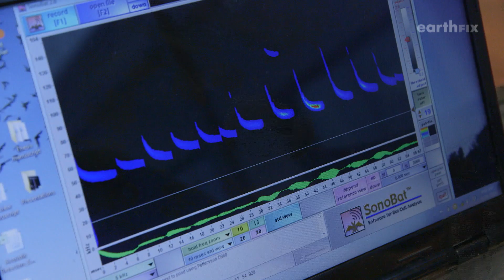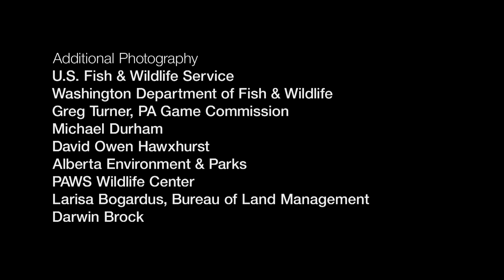Deadly Syndrome Hits Pacific Northwest Bats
Back in 2006, bats across the Northeast started dying by the millions. The culprit? A mysterious disease called white-nose syndrome that for years, stayed largely confined to the eastern U.S. But in 2016, white-nose suddenly and mysteriously appeared in the Northwest. And now researchers are racing to learn what bats here are in for.
Credits:
Producer/Writer: Michael Werner
Narrator: Michael Werner
Associate Producer: Kit McGurn
Photography: Michael Werner, Kit McGurn, Todd Sonflieth, Oregon Field Guide
Editor: Michael Werner
Additional Editing: Kit McGurn
Graphics: Madeleine Pisaneschi
Production support: Carolin Jones
Additional Photography: U.S. Fish & Wildlife Service; Washington Department of Fish and Wildlife; Greg Turner, PA Game Commission; Michael Durham; David Owen Hawxhurst; Alberta Environment and Parks; PAWS Wildlife Center; Larisa Bogardus, Bureau of Land Management; Darwin Brock